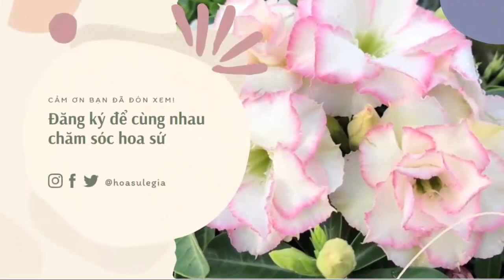Sứ thái giá rẻ, hoa đẹp, củ to, quái đang rực hoa ngày 17/01/23. Liên hệ: 0981.813.055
Sứ thái Lê Gia chuyên cung cấp những giống sứ thái giá rẻ. Cả nhà dễ dàng sở hữu những giống sứ thái lan cánh kép đẹp, với nhiều màu sắc đa dạng: đỏ, vàng, ... và được hỗ trợ kỹ thuật chăm sóc cây phù hợp theo từng địa phương và thời tiết.
để có thể lựa chọn những mặt hoa đẹp.
- Nếu cả nhà thích thể loại sứ thái củ quái có thể kết bạn zalo để bên em chụp hình cho cả nhà xem nhé.